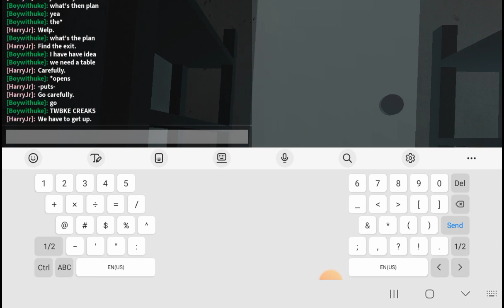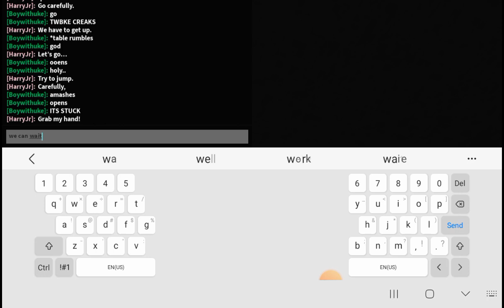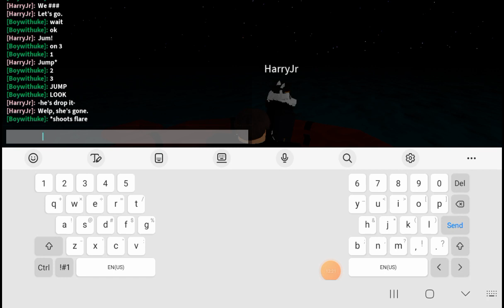poseidon adventure 2006 pt 2